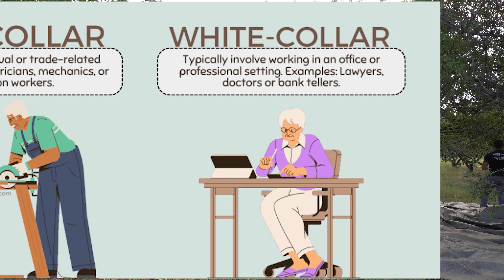Έγινα Αγρότης Για 50 Ώρες!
Καλησπέρα! ❤️

Στο σημερινό βίντεο θα με δείτε να γίνομαι αγρότης για 50 ώρες, να σας μαθαίνω μερικά πράγματα για τα αμύγδαλα και θα αναφερθώ σε μερικές σκέψεις μου! 🫡
Ελπίζω το βίντεο να σας αρέσει και να πάρετε κάτι από αυτό! 🙏❤️

Για συμπληρώματα ρούχα και εξοπλισμό μπορείτε να επισκεφθείτε την ιστοσελίδα της

και με τον εκπτωτικό κωδικό " theo5 " με στηρίζεται!!! 🙏